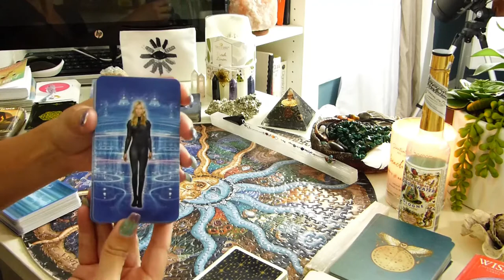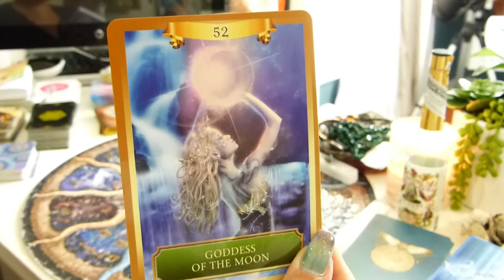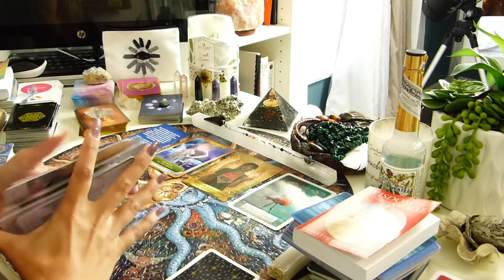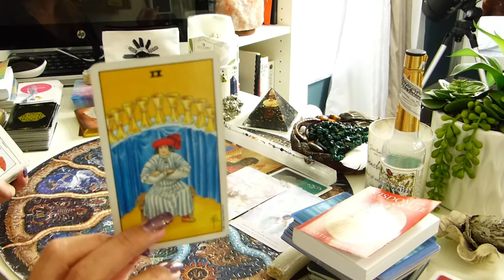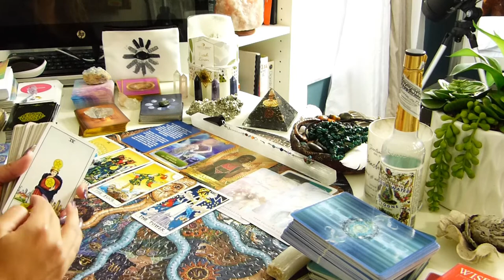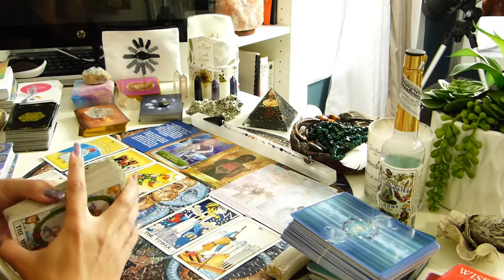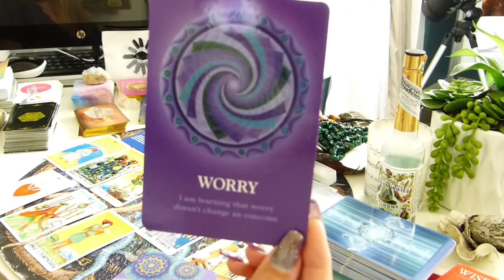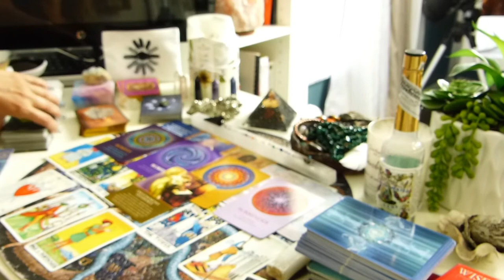♒ Aquarius ♒ Between Worlds | A New Found Optimism | May 28th- June 4th 2021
Aquarius ♒ healing messages, Starseed messages and general tarot reading for the end of May. These readings will not resonate with every Aquarius.

Readings are based on your birthchart and sent to you through email or private YT link. contact me through email for more info and to book. you will need your birthdate, time and city.

Logos/ motion logos created by:
contact on IG: deelkhan